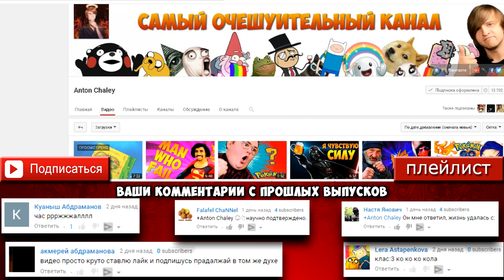ПОЧЕМУ У FROST'А И ИВАНГАЯ МНОГО ПРОСМОТРОВ? А У ОБРАЗОВАТЕЛЬНОГО ВИДЕО МАЛО?(MAGIC VLOG)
Сразу хочу предупредить тех у кого будет бомбить пукан от моего видео!
Я отношусь ко всем популярным ютубером с уважением ивангай фрост и другие , так как они проделали очень большой путь.
Но после создания рубрики эпичные комментарии.
Я пересматривал очень много мнений людей!
И МНОГИЕ ПИШУТ

КАК У ТАКИХ ДИБИЛОВ СТОЛЬКО ПРОСМОТРОВ? ОТКУДА?